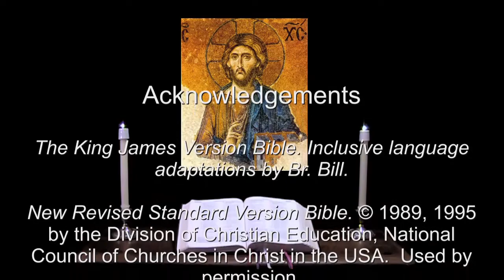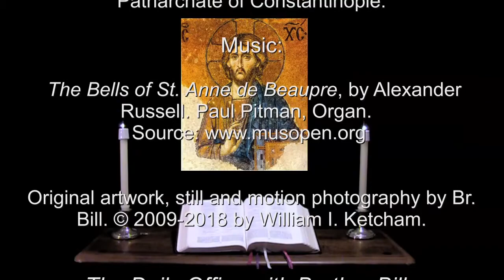17 Mar 2018 St Patrick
The commentary from Holy Women, Holy Men, Celebrating the Saints.